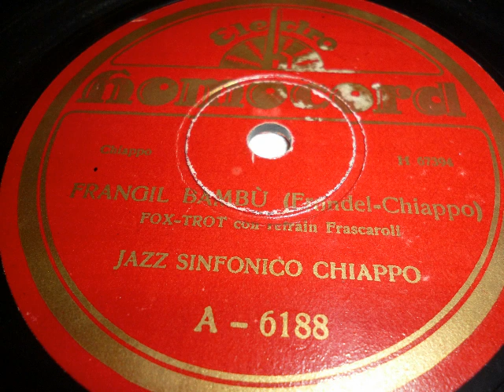Jazz Sinfonico Chiappo, Refrain Frascaroli, Frangil Bambù, Foxtrot, Italien, 1929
Kapelle: Jazz Sinfonico Chiappo, Refraingesang: Frascaroli mit dem Foxtrot Frangil Bambù. Aufgenommen 1929 und auf Homocord in Italien veröffentlicht. Eine Schellackplatte aus dem Schallarchiv des Radiomuseum Hardthausen.